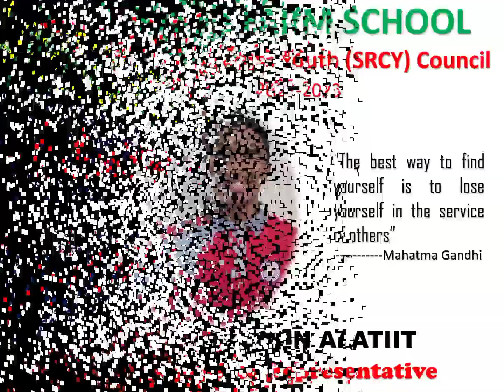Senior Red Cross Youth Officers for School Year 2022-2023